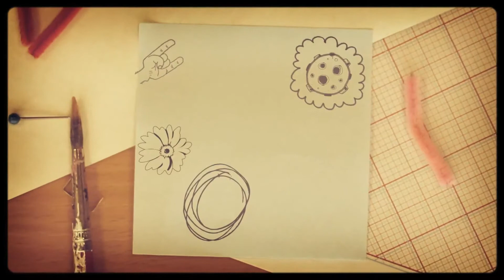LittleBigPlanet 2 Move Pack PS3 (Trailer)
Trailer of LittleBigPlanet 2 Move Edition